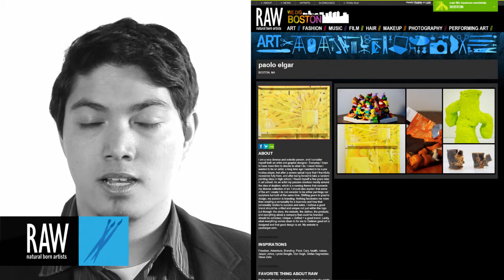PAOLO ELGAR at RAW:Boston Pixels 01/26/2014